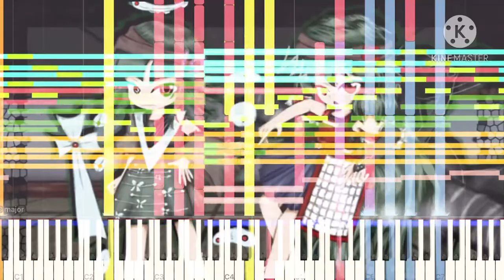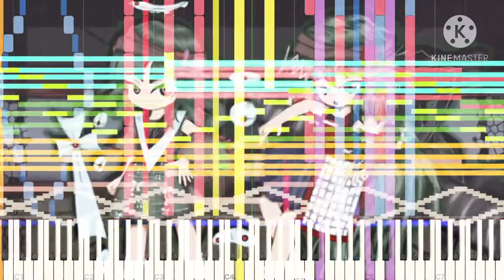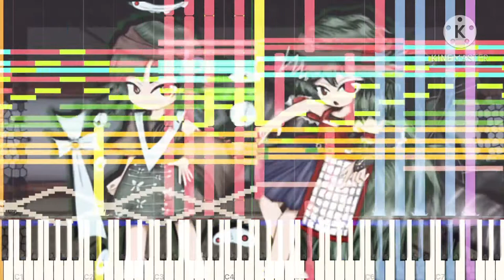[Black Midi] Len'en 4 - Dragonfly Castle ~ Phantom ROAD, 55k notes, Me.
midi info.
file name; Len'en 4 - Dragonfly Castle ~ Phantom ROAD.mid
File size; 450KB
Notes; 54,922.
Blacker; Me.
original video; This one.

Software info.
Soundfont; HCCG II - Concert Grand